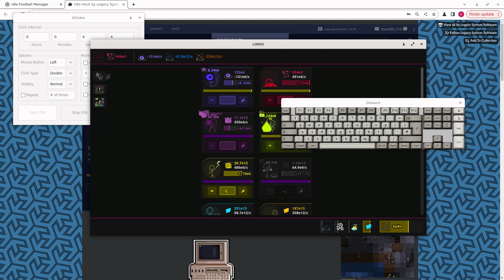video a 3739